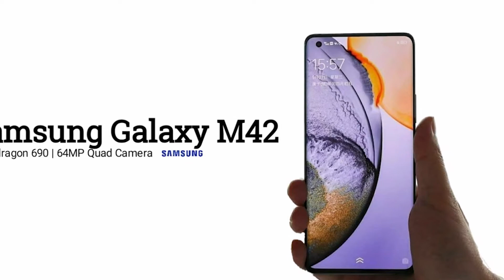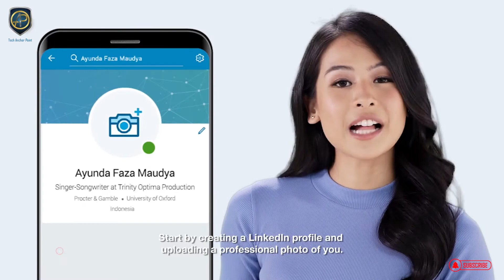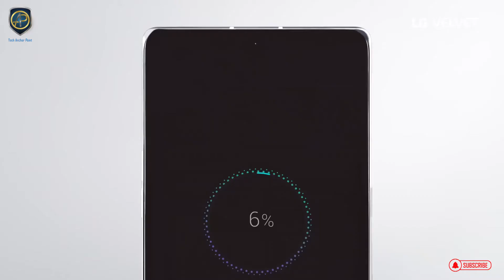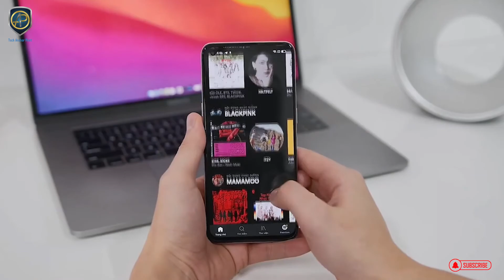আনঅফিসিয়ালন ফোনে কি দুটি সিম ব্যবহার করা যাবে? RealMe 8 and RealMe 8 Pro 5G, Samsung M42 5G.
Hi guys, today I have brought some important tech news for you. Details have been given that some mobiles will be launched. I hope the tech news will be useful to you.